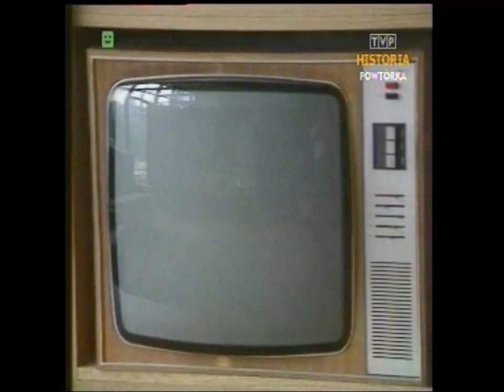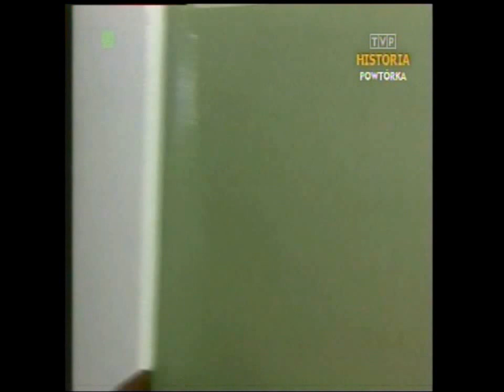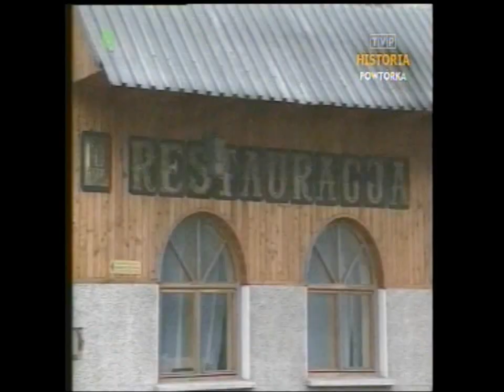PRL 1989 Kredyt dla młodych małżeństw, X LO Warszawa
Fragmenty Dziennik TV z dnia 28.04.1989 roku. Relacje reporterów:
- Szczecin, Alfred Miodowicz w stoczni im.A.Warskiego,
- Warszawa, sklepy za kredyty dla młodych małżeństw,
- Wrocław, fabryka maszyn  "Fadroma",
- wypoczynek w nowosądeckim, Mszana Dolna, Kasina Wielka, Lubień,
- Zakopane, początek wypasu owiec i wyjazd w Bieszczady,
- Warszawa, X Liceum im.Królowej Jadwigi, pożegnanie maturzystek,
- Dorota Idzi mistrzynią Europy w pięcioboju w Modenie.